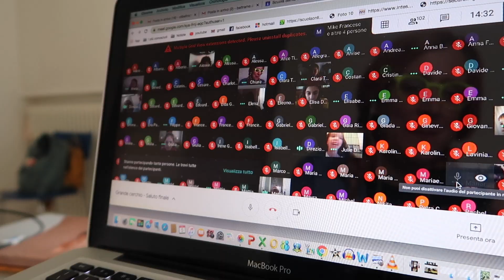😷ESCO DI CASA DOPO 3 MESI...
Ciao ragazzi!
Un vlog riassuntivo del ritorno ad una pseudo normalità...come la state vivendo voi?
Grazie dell'affetto con cui ci seguite!

📀 CLIVIS, il mio nuovo disco, è disponibile su tutte le piattaforme digitali